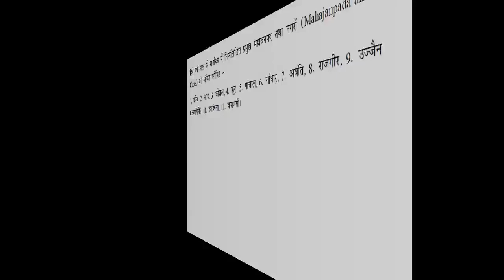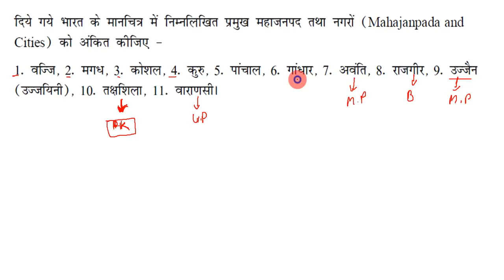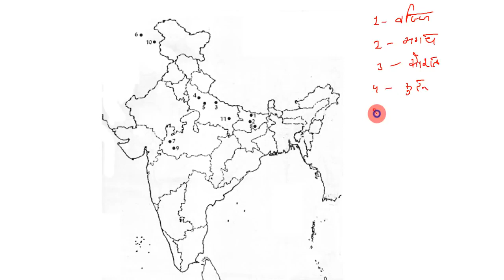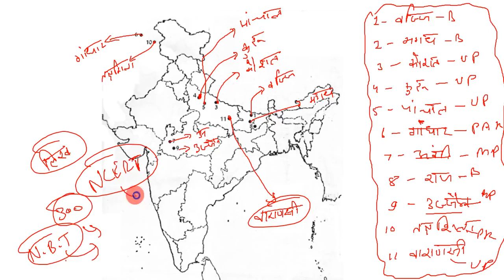Class 12 history important map